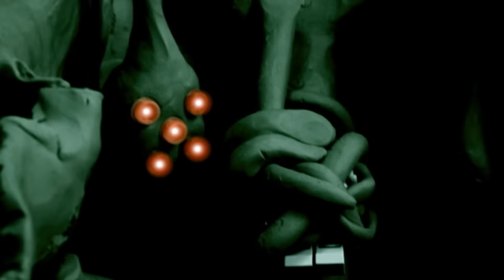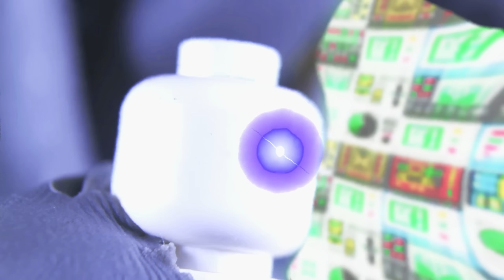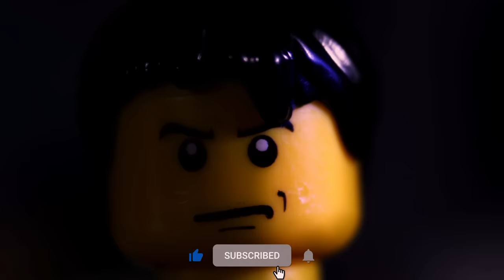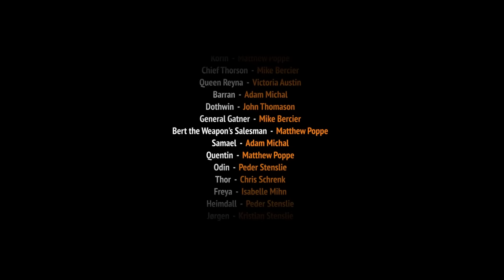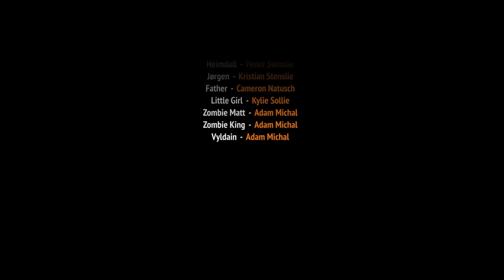The LEGO Zombie Apocalypse MOVIE: The Complete Animated Saga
The VOID WAR is here! Watch the third MOVIE of this series now

What. A. Ride. It's been nearly a decade Gerald, Matt, and Joe first embarked on their adventure against the undead threat, and getting to tell their story has been such an incredible journey. Can you believe we have a full 2 hours of stop motion content, just from the episodes? And get this - the best is yet to come.

I have been animating the follow-up sci-fi feature film to this series for nearly two years now, and "The Void War: Grey Horizons" is nearing completion. But I need your help! To learn more and to take an awesome deep dive into what this project is and how you can make sure to watch it when it comes out, click this link! You'll want to add your email so you don't miss when the awesome perks and progress are revealed on August 12th!

Of course, you can also explore TwistedBricks.com for tons of bonus content and fan-expanded material.

And for those of you who like to stay very connected, my Insta:

Season 1

0:01:36-0:08:51 Episode 2
0:08:52-0:17:18 Episode 3
0:17:19-0:24:06 Episode 4
0:24:07-0:31:35 Episode 5
0:31:36-0:37:46 Episode 6
0:37:47-0:43:00 Episode 7
0:43:01-0:48:41 Episode 8
0:48:42-0:55:01 Episode 9
0:55:01-1:02:51 Episode 10

Season 2

1:02:52-1:10:06 Episode 1
1:10:07-1:18:40 Episode 2
1:18:41-1:28:00 Episode 3
1:28:01-1:35:56 Episode 4
1:35:57-1:45:24 Episode 5
1:45:25-1:52:28 Episode 6
1:52:29-1:56:36 Episode 7
1:56:37-2:10:18 Episode 8
2:10:19 Episode 9

And don't miss the post-credits scene 😎